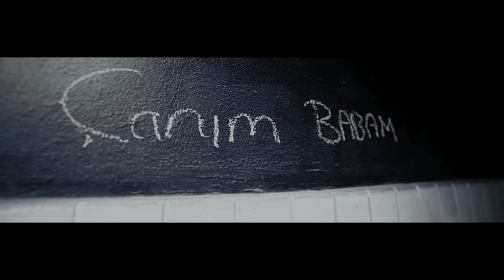Fuat Ergin | Kimdedir? (Neues Video von Çağın Çayır) - 2014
Fuat Ergin'in dinleyicilerine hediye ettiği yeni şarkı ve klip.
Yönetmen: Çağın Çayır / Beat: Oğuz Baydar (Yeşil Oda)

Fuat Ergin - Kimdedir?! (LYRICS)

Cesetler akar nehirden derince
tank gelince siper yok olur şehrinde
eti sıyrılır kemikten
al ve akyuvar boşalır her delikten
çelikten ceket de giysen nafile
tek cümleyle yalan oldu kafilen
gerçekte sırtını döner tapar kafire
bedevi elinde petrol akar katile
en az dört karı al elbet biri kalır hamile

mağlubun kutladığı zaferden hayır gelmez
bilki hepsi savaşla uslanmak ister
gerçek keçi inadı çeker fişi prizden
kahramanı ölüme yollar devlet cahilse

hatalı kararlara bağlı yaşam
saniyede uçar can gözün feri kaçan
vicdan bir yanda dul kalır ablan
oğlunu son defa görmek ister baba

okyanus dibi rahat bir nefes al
kafeste kuş kader / elalem egosuna kalan
insaf bana uğramaz kanka
yatar hesaba bir kuruş bırakmam bankada anla

ufkuma uzanırım ışık saçan gözlerle
sonar gibi tespit ederim varsa
sırlar gizler / kekeç bir cahil rapi peşkeş çeker
dokunanın kafası heybemde bekler

Nakarat X 2
elim kemik beynim çelik
kevlar yelekler delik deşik
kalemle her kale yerle bir
palet gözlük zıpkın kimdedir?

hayat devam ediyor eş güdümlü
füzeler inince tepeden herkes için ölümcül
her şeye ragmen yazmalı gün bugündür
göbek atan herkes vicdanıma süngü

binlerce dansöz olsa ne olur lan?
inler efemine tarzıyla kolpa
dönme dolaptan kariyer
maço damgasıyla ölmek
haktan her cana fazlasıyla

şartlı kölelikle hepsi mutlu kutlu
huzur ve konfor kalan tek umudun
savaşın eşiğindeyiz derken uyudun
uyanamaz ölümden vatansever ruhum

kula kul koleksiyona pul
ura ışın tedavisini vur ula!

yaşayan herkes kuduz kısır döngü tadında
sonumuz? Ee ne yapcem olsun
koreli dejenere gangnam style
fuat gelir doçkayla bam bam layn
her ususta usta kasatura sus lan
netteki epileptik rapine superonline

büyük ortadoğu projesi senin için
bayrak ve barış kalmaz benim için
son kurşuna kadar veni vidi vici
kaldırır tabutu vinç gibi! (bang bang)